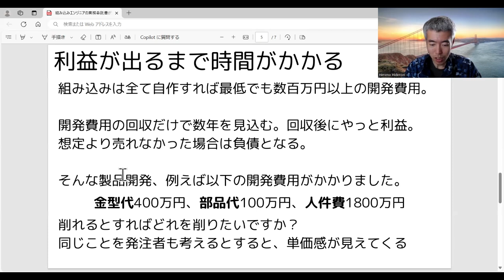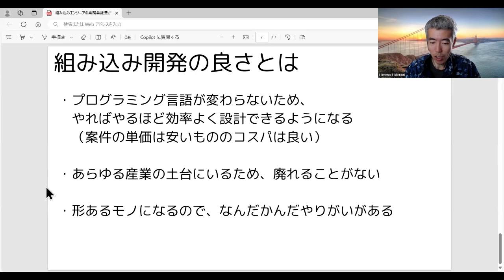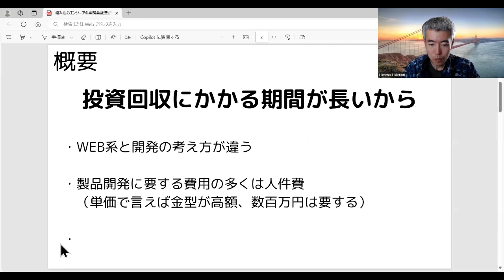【低単価？】組み込みエンジニアの業務委託費が安い理由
ブログ

00:00 概要
00:56 web系と組み込みの開発プロセスの違い
02:36 組み込み製品開発が長期間になる理由
04:23 組み込み製品の損益分岐、どの費用を削るのがよいか
05:38 組み込みで100万円/月案件を獲得するには
06:25 低単価だとしても組み込みをやる魅力とは

組み込みオンラインスクール「クミタテ」にて体系立てて整理しています（要会員登録・無料）